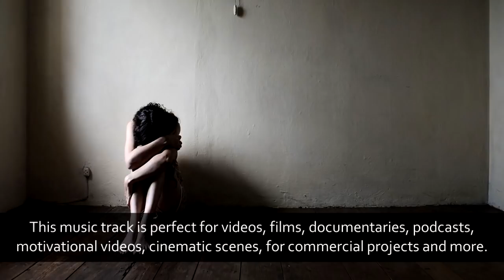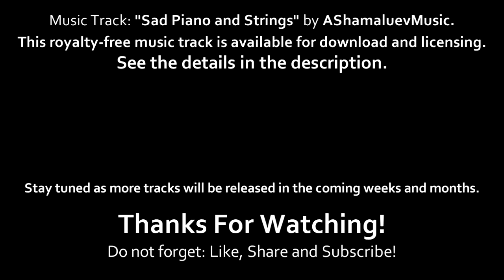Sad Piano and Strings - by AShamaluevMusic (Emotional and Sad Cinematic Background Music)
You can use all my music tracks for FREE in your YouTube Shorts, TikTok Videos, Facebook and Instagram Reels.

Track: Sad Piano and Strings.
Artist: AShamaluevMusic.

FAQ:

● Sure! Just download this track and you are ready to use it! If you want to monetize your video on YouTube, in this case you need to purchase a license, then show it on YouTube.
► How to credit you in my video?

● If you have any problems or questions, you can write in the comments or write to us on our

► What you can find here:
Background Music,
Instrumental Music,
Background Music For Videos,
Sad Music,
Dramatic Music,
Nostalgic Music,
Melancholic Music,
Cinematic Music,
Piano Music